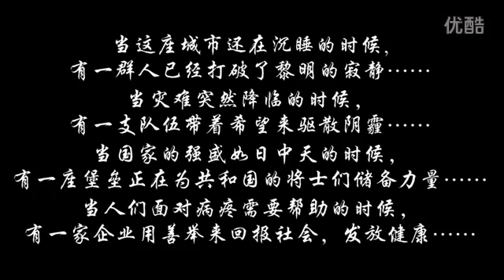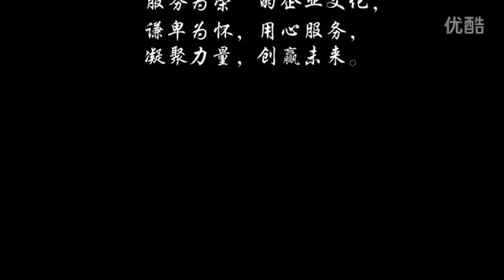H395上药控股2016年宣传片企业彩色沙画视频 土豆视频